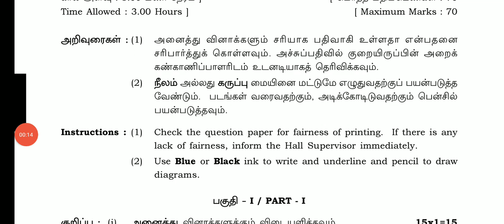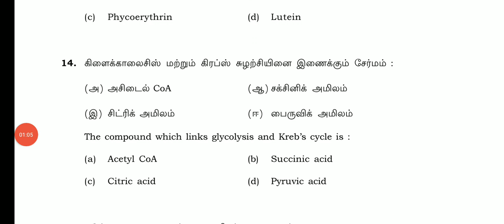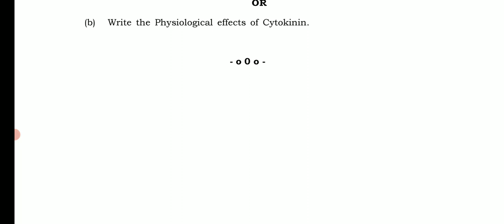11TH BOTANY PUBLIC EXAM MARCH-2023 IMPORTANT FIVE YEARS QUESTION BANK II 11TH STD BOTANY PUBLIC EXAM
11TH STD BOTANY PUBLIC EXAM MARCH-2023 IMPORTANT 2,3,5 MARKS QUESTION BANK II 11TH BOTANY QUESTIONS💯

11TH BIOLOGY PUBLIC EXAMINATION-MARCH 2023 OFFICIAL ORIGINAL QUESTION PAPER II 11TH BIOLOGY QUESTION

11TH BIOLOGY PUBLICEXAMINATION MARCH-2023 OFFICIAL ORIGINAL QUESTIONPAPER II 11THBIOLOGY PUBLIC EXAM

11 STD BIOLOGY PUBLIC EXAM MARCH-2023 OFFICIAL ORIGINAL QUESTION PAPER II 11TH BIOLOGY PUBLICEXAM-23

11TH BIOLOGY PUBLIC EXAM MARCH-2023 OFFICIAL ORIGINAL QUESTION PAPER  11TH BIO-ZOOLOGY QUESTIONPAPER

11TH  BIOLOGY PUBLIC EXAMINATION MARCH-2023 OFFICIAL ORIGINAL QUESTIONPAPER II 11BIOLOGY PUBLIC EXAM
11TH BIOLOGY PUBLIC EXAM MARCH-2023 OFFICIAL ORIGINAL QUESTION PAPER II 11TH BIOLOGY QUESTION PAPER🔴

11TH BIOLOGY PUBLIC EXAM MARCH-2023 OFFICIAL  QUESTION PAPER 11TH BIOLOGY PUBLICEXAM QUESTION PAPER💯

11TH BOTANY PUBLIC EXAM MARCH-2023 OFFICIAL  QUESTION PAPER II 11TH BOTANY HOW TO WRITE PUBLIC EXAM💯
11TH STD BOTANY PUBLIC EXAM MARCH- 2023 FIVE YEARS OFFICIAL ORIGINAL QUESTION PAPER II 11TH BOTANY 💯
11TH BOTANY PUBLIC EXAM-2023 IMPORTANT 2,3,5 MARKS QUESTION 100% PUBLIC EXAM கேட்கப்படும்வினாக்கள்🔴💯

11TH BOTANY PUBLICEXAM MARCH -2023 OFFICIAL ORIGINAL QUESTION PAPER II 11THBOTANY PUBLIC EXAM MARCH💯

11TH BOTANY PUBLICEXAM MARCH -2023 OFFICIAL ORIGINAL QUESTION PAPER II 11THBOTANY PUBLIC EXAM MARCH💯

11TH  BOTANY PUBLIC EXAM MARCH-2023 OFFICIAL PUBLICEXAM ORIGINAL QUESTIONPAPER 11BOTANY PUBLIC EXAM🔴

11TH BOTANY PUBLIC EXAM MARCH-2023 OFFICIAL ORIGINAL QUESTION PAPER II 11TH STD BOTANY PUBLIC EXAM🔴💯

11TH BIOLOGY PUBLIC EXAM MARCH-2023 IMPORTANT QUESTION BANK II 11TH BIO-ZOOLOGY COMPULSORY 2,3 MARKS
11TH STD BIOLOGY PUBLIC EXAMINATION MARCH-2023 II BIO-ZOOLOGY MOST IMPORTANT FIVE MARK QUESTION BANK

11TH BIOLOGY PUBLICEXAM MARCH-2023 BIO-BOTANY IMPORTANT 2,3,5MARKS QUESTION ANS 100 CONFIRM QUESTION

11TH BIOLOGY PUBLIC EXAM MARCH-2023 IMPORTANT QUESTION BANK II 11TH BIO-BOTANY IMPORTANT 2,3,5MARKS
11TH STD PHYSICS PUBLICEXAM MARCH-2023 OFFICIAL ORIGINAL QUESTION PAPER ANSWER KEY II 11TH PHYSICS
12TH COMPUTER APPLICATION PUBLICEXAM MARCH-2023  ORIGINAL QUESTIONPAPER II 12TH COMPUTER APPLICATION

12TH COMPUTER SCIENCE PUBLIC EXAM MARCH-2023 OFFICIAL ORIGINAL QUESTIONPAPER II 12TH COMPUTERSCIENCE

12THENGLISHFULLANSWERKEYDOWNLOAD DESCRIPTION

12TH TAMIL PUBLICEXAM MARCH- 2023 II 12TH PUBLICEXAM-2023 ORIGINAL OFFICIAL QUESTIONPAPER ANSKEY PDF

12TH TAMIL PUBLICEXAM MARCH- 2023 II 12TH PUBLICEXAM-2023 ORIGINAL OFFICIAL QUESTIONPAPER ANSKEY PDF

12TH TAMIL PUBLICEXAM MARCH- 2023 II 12TH PUBLICEXAM-2023 ORIGINAL OFFICIAL QUESTIONPAPER ANSKEY PDF

11TH TAMIL PUBLIC EXAM MARCH-2023 IMPORTANT QUESTION BANK பொதுத்தேர்வுக்கு 100% கேட்கப்படும் வினாக்கள்

10TH THIRDREVISIONTEST MARCH-2023 OFFICIAL TIMETABLE TN EDUCATIONDEPARTMENT 38-DISTRICT CEO RELESED

MaanavanAasiriyarSaravananTelegramGruop

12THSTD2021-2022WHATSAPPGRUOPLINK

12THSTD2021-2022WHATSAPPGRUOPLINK